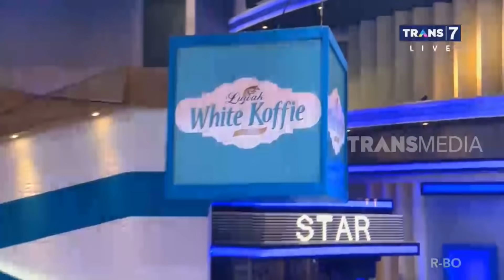Gisel dan Tyas Mirasih Nungguin Anak Latihan Balet | OPERA VAN JAVA (26/03/20) Part 1